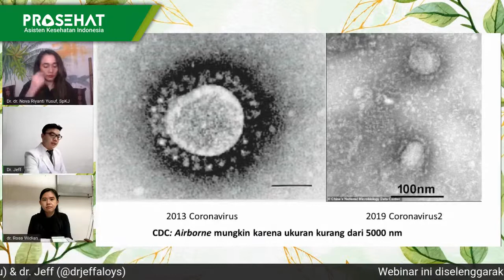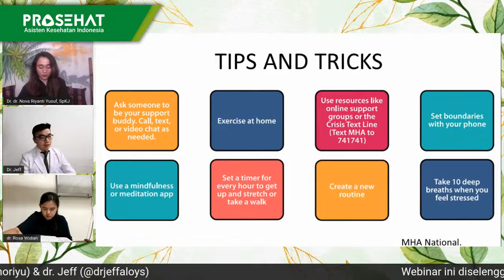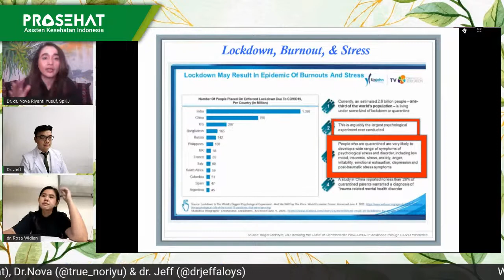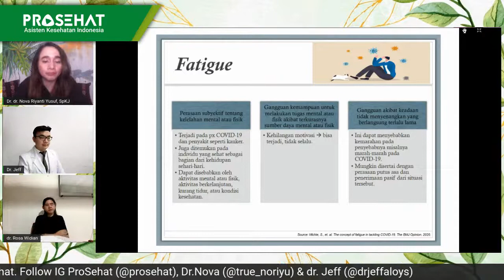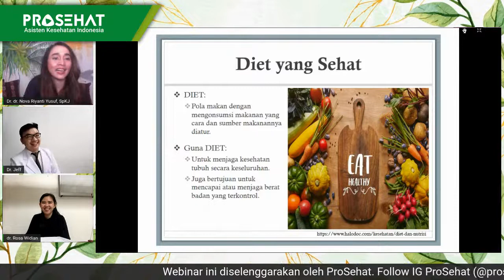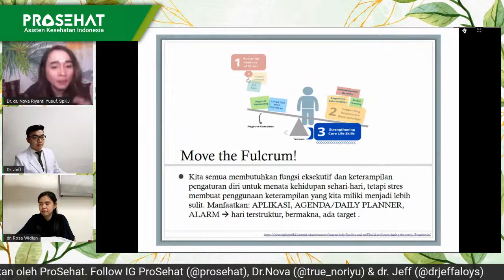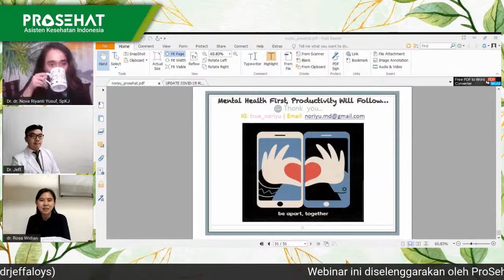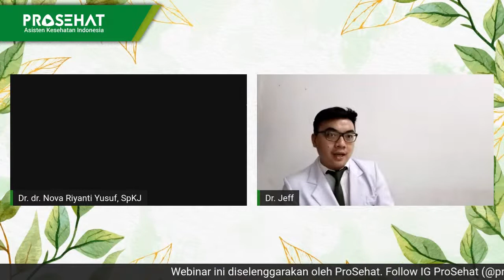SahabatSehatAnda Tips Menjaga Kesehatan Mental di Tengah Pandemi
Munculnya berbagai berita tentang COVID-19 di media dan ditambah semakin banyak orang dari lingkaran terdekat alias inner circle yang terinfeksi virus corona.

Tentu tanpa Kita sadari rasa Stres dan cemas dirasakan oleh kita. Bahkan tidak jarang sebagian orang merasakan berbagai gejala yang mirip dengan infeksi virus corona seketika setelah menerima berita tersebut.

Lalu apakah yang Kita rasakan itu benar-benar gejala COVID-19 atau gejala gangguan mental seperti depresi atau kecemasan? Cari tahu selengkapnya dengan Webinar SahabatSehatAnda "Tips Menjaga Kesehatan Mental di Tengah Pandemi"

Catat Tanggal dan Jamnya
Rabu , 2 Desember 2020
19.00 - selesai

Bersama :
Dr. dr. Nova Riyanti Yusuf, SpKJ, (Pembicara 1)
Dr. Jeffri Aloys Gunawan, Sp.PD, CHt (Pembicara 2)
dr. Rosa Widian (Moderator)